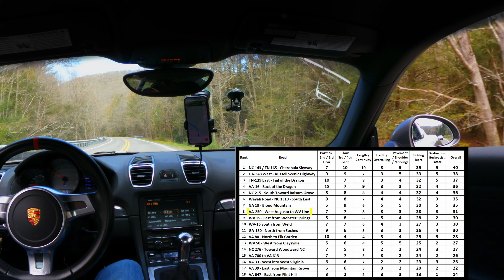Porsche 981 Cayman S | Soul Performance Exhaust | Mountain Climb | Best Backroad | Ep 19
Glorious Sound - Soul Performance Exhaust - Porsche 981 Cayman S - Virginia 250 West on a Perfect Spring day.   In Episode 19 of our Best Backroad series, see each of the five ridge climbs between West Augusta and the West Virginia line. Several have commented that they want to see longer reviews that show more of the road.  Hoping that you will watch to the end to make the algorithm happy!

This review replaces the original Episode 1 - which I made as a novice editor.  Hopefully you'll like this version better!

If you liked the episode and want to see more of the Best Backroad series - check out this playlist

Check the channel for a link to our Google Map with the location of every drive / video.

00:00  Intro
00:41  The Overtake
00:55  First Ridge
03:42  Second Ridge
06:24  Third Ridge
07:27  Fourth Ridge
09:45  Fifth Ridge
10:05  Top of Third Gear
10:20  Fifth Ridge Continued
12:44  Road Scores